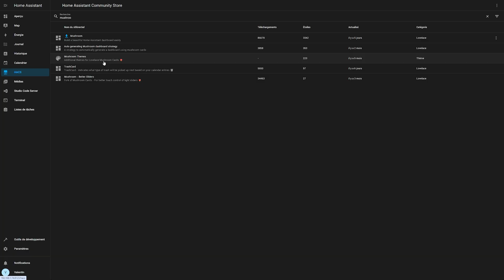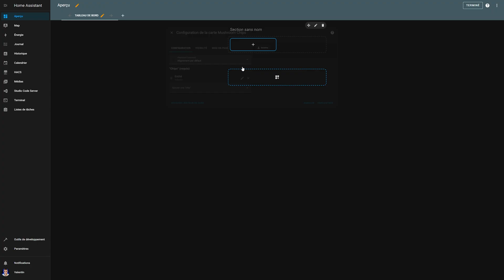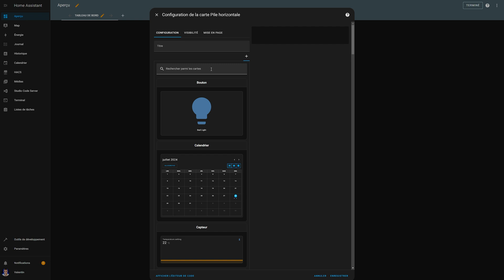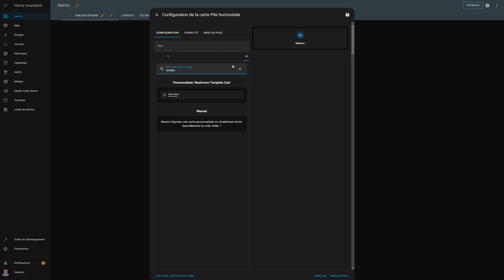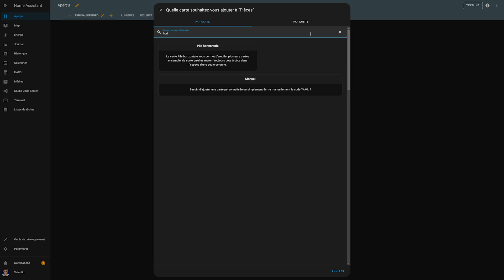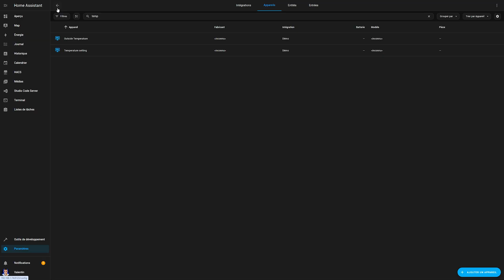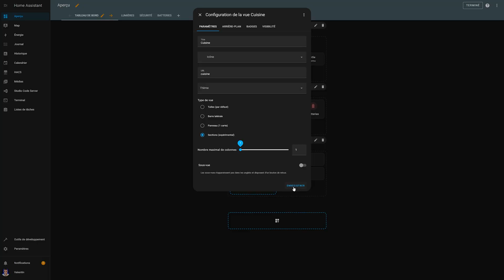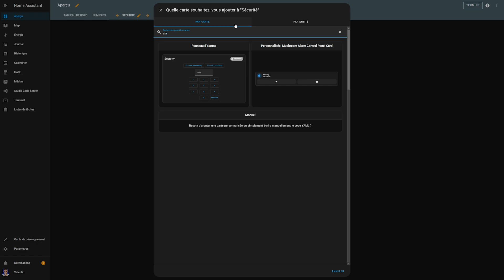Créer un tableau de bord Home Assistant magnifique 🌟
❓ Besoin d'aide ?
Aujourd'hui nous découvrons comment créer un tableau de bord Home Assistant magnifique à l'aide de Mushroom et Mushroom Theme. Nous allons découvrir comment créer des liens entre les vues et un peu de template YAML.

// CREDITS
Design du dashboard inspiré par @EverythingSmartHome  (youtuber anglais)

Corrections:
00:4 Ce n'est pas du YAML mais du Jinja. Le YAML est utilisé dans les fichiers de configuration de Home Assistant, pour les templates c'est le langage Jinja qui est utilisé.
09:18 Ce n'est toujours pas du YAML mais du Jinja 😬